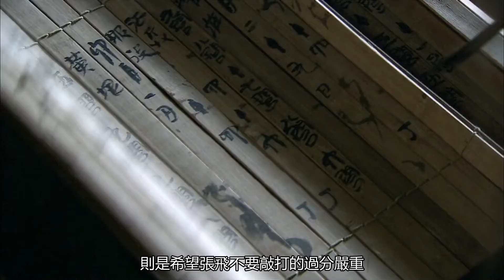三国谜案：刘备为何安排张飞去耒阳调查庞统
消息传到刘备耳中，刘备大怒，于是命令张飞前往调查，并且交代：“如有不公不法者，就便究问。可是，刘备为什么要派一个遇事冲动，动辄要喊要杀的张飞去充当钦差大臣，这其中有何不为人知的原因呢。而是因为庞统曾经先拜见曹操，后拜见孙权，在两处皆不得志之后，然后再选择到刘备处寻找机会。